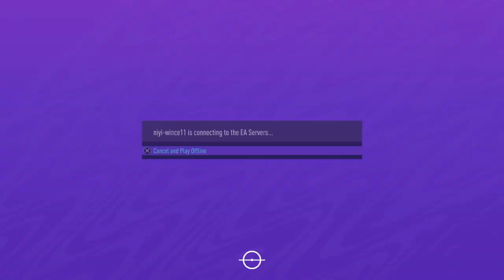Fifa 21_career mode Liverpool vs chelsea 🔥 Game 1